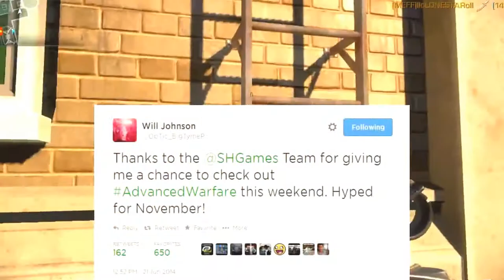Capture the Flag in Call of Duty Advanced Warfare Multiplayer! COD AW 2014 Online Game Mode